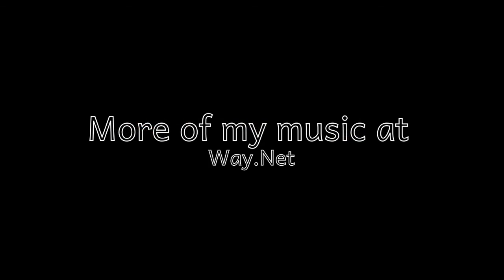rich rath hothand USB MIDI controller guitar synth demo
Source Audio has just released their Hot Hand Usb controller, a little ring with an accelorometer in it (the thing that makes your screen auto-rotate on your phone or tablet) hooked up by wireless USB to produce MIDI signals, which can then be used to mess up your sound like in this vid.  I expect every dj on the block that can figure out midi willl have one soon.  Might take the guitarists a week or two longer.  If you want to hear more of my music, there is lots